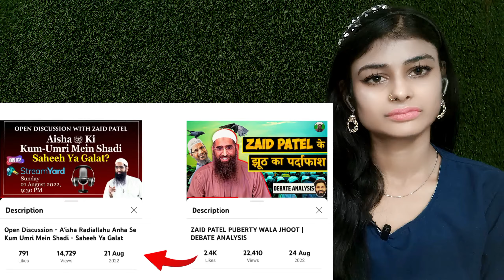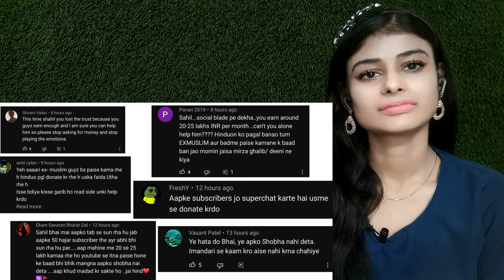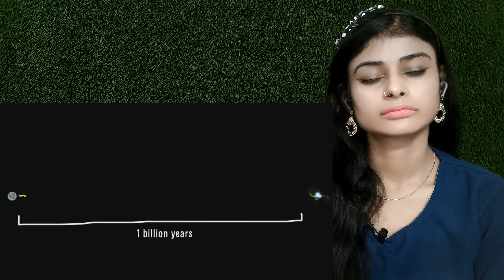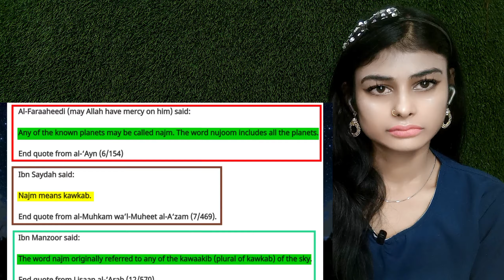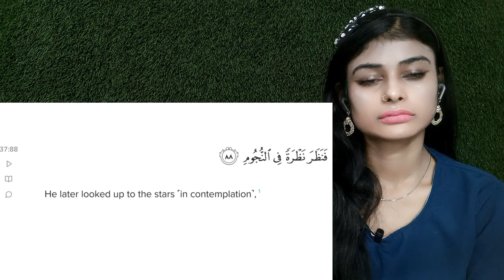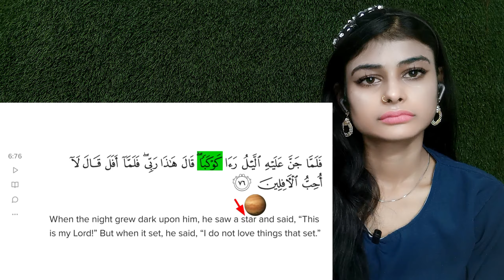Superchats Andar Imandari Bahar! Exmuslim Sahil |reaction|ex Muslim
Superchats Andar Imandari Bahar! Exmuslim Sahil || REACTION | ex-muslim | Muslim| islam

Channel Credit - @

ex muslim sahil vs molana
ex muslim live
ex muslim sahil vs zaid patel
muslim
sahil ex muslim exposed
reply to ex muslim sahil
ex muslim of europe
ex muslim munna bhai
pakistani ex muslim